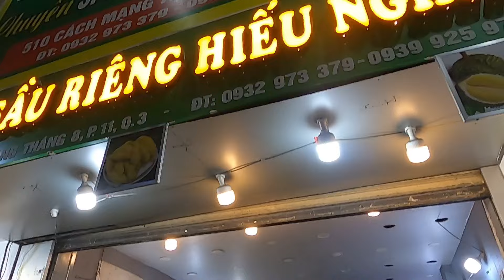Sầu riêng CƠM VÀNG ÓNG ánh Chị Gái Miền Tây khui ra nhìn thèm quá